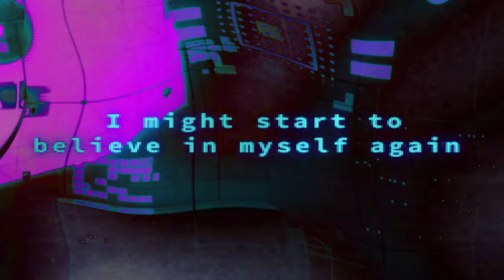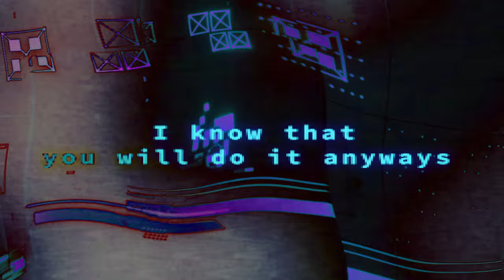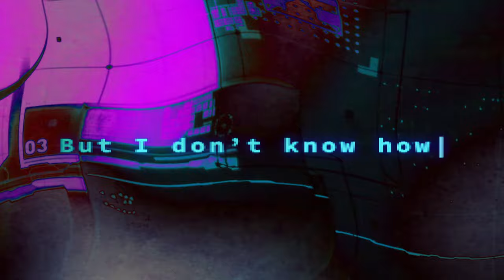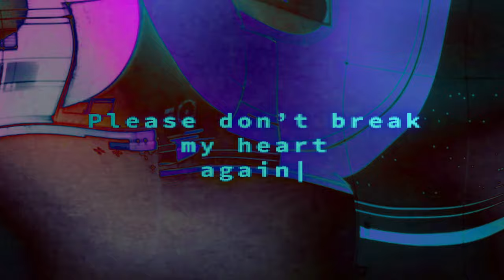Kōdai - MUNS (ME, YOU & STARS) (Official Lyric Video)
Kо̄dai - MUNS (ME, YOU & STARS)